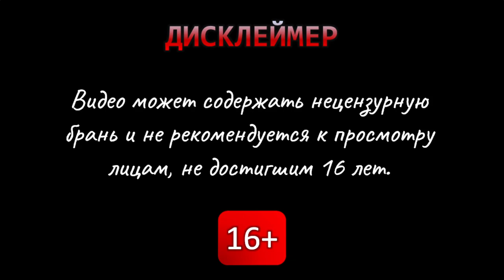Убийца. VI (Подземелья) - Soulstone Survivors #15